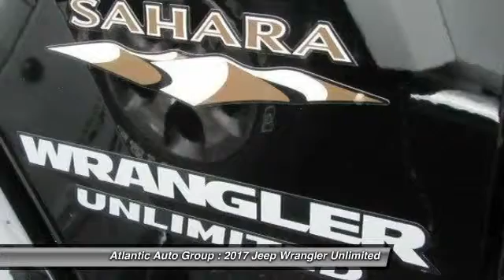2017 Jeep Wrangler Unlimited Sahara Egg Harbor Township NJ 08234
2017 Jeep Wrangler Unlimited Sahara